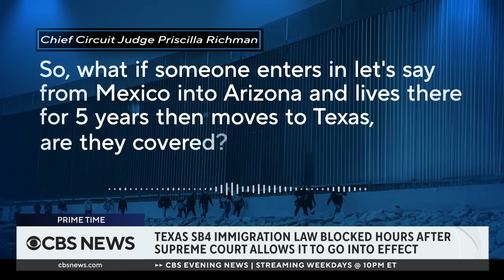Texas Gov. Greg Abbott defiant as appeals court reviews immigration law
A federal appeals court on Tuesday blocked Texas' controversial immigration law hours after the Supreme Court had allowed it to take effect. SB4 allows Texas to arrest, jail and prosecute migrants for crossing the border illegally. CBS News correspondent Omar Villafranca has more from Dallas.